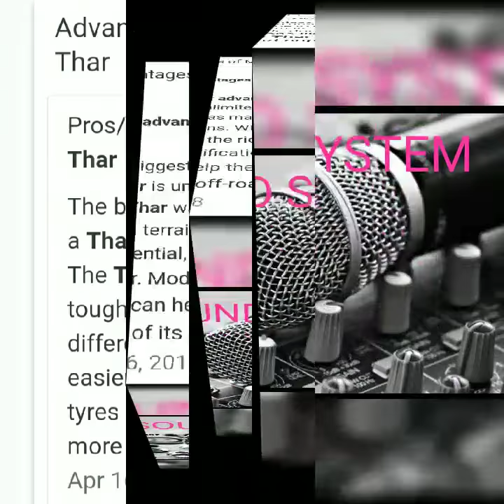ANGEL Jeep vilangad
Thar m2Dicr